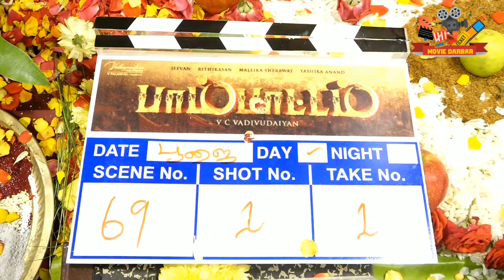Pambattam Movie Poojai - Press Meet | jeevan | yashika Aanand